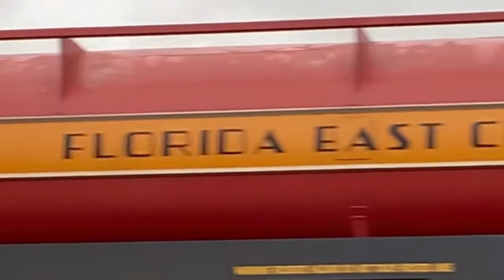1966 🎤Lee Hazelwood 🎶 “ For One Moment “ and “Trouble “ lyrics in description 10/3/2023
1st Song “For One Moment “. …
Lyrics …..

The hurt I hurt is nothing like the hurts I′ve hurt before
The things I feel do not feel like things I've felt before
And the loneliness and the emptiness and the hopelessness are fine
Because some times my cloudy brain remembers for one moment you were mine
The pain that pains is not the pain that′s pained my heart before
The tears I tear are not the tears my eyes have teared before
And the loneliness and the helplessness and the uselessness are fine

troubleis￼alonesometown
2nd Song :
“ Trouble is a lonesome town “

Lee Hazlewood - Trouble Is A Lonesome Town Lyrics :
Lord I'd like to leave this town Lord I'd like to leave this town
But I guess I'll hang around but I guess I'll hang around
Trouble is a lonesome town Trouble is a lonesome town
Trouble is where I was born yeah Trouble is where I was born
[ harmonica ]
Trouble is where I was born yeah Trouble is where I was born Trouble Trouble

Barton Lee Hazlewood (July 9, 1929 - August 4, 2007) was an American country and pop singer, songwriter, and record producer, most widely known for his work with guitarist Duane Eddy during the late 1950s and singer Nancy Sinatra in the 1960s and 1970s. …